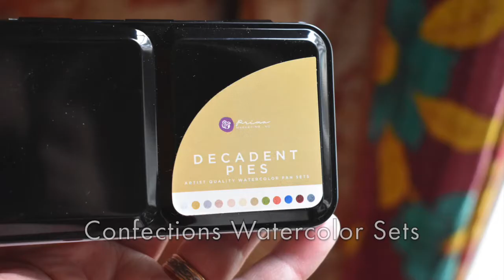Art Process: Geranium Watercolor — Sarah Greenman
Spring has sprung! Watch artist Sarah Greenman sketch and paint a geranium. This process video is part of the Beltane bundle for the Creative Alchemy Cycle by Sarah Greenman.